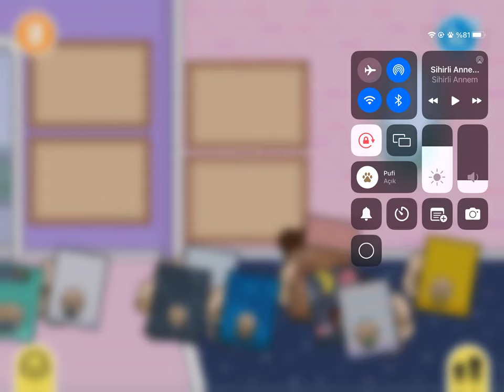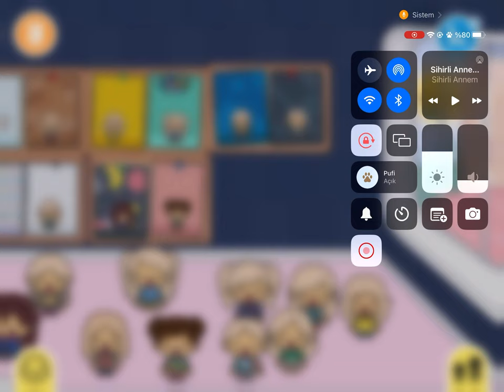Toca Boca Life World - 10 Tane Çocuk Bakıyorum Part 3